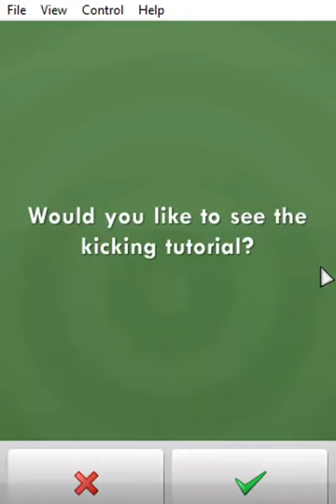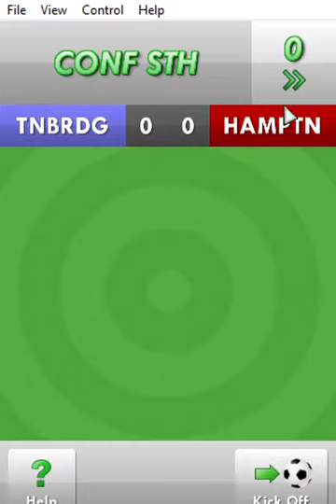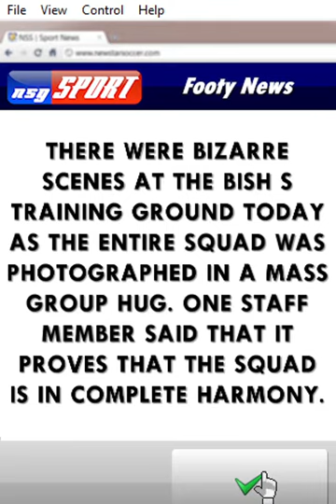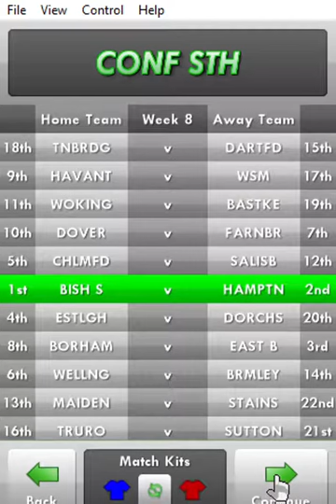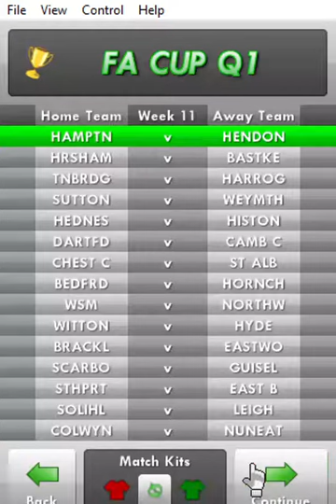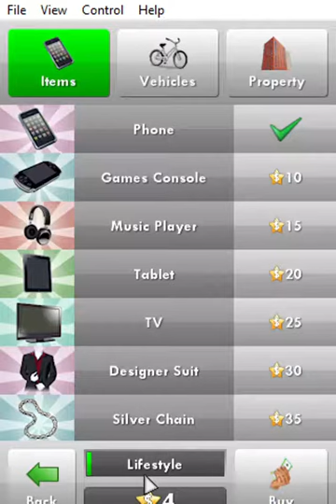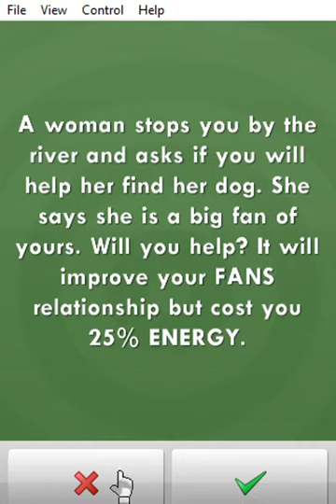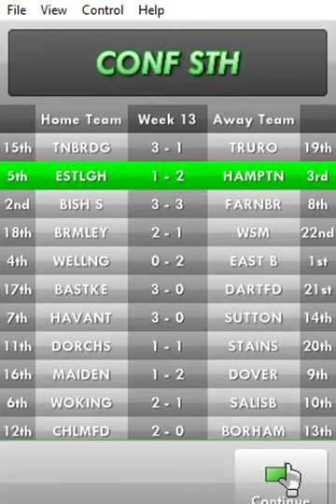New Star Socer [demo play]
Date: 13 Mar 2012
Platform: browser/Android
Developer: New Star Games
Player modes: 1 player